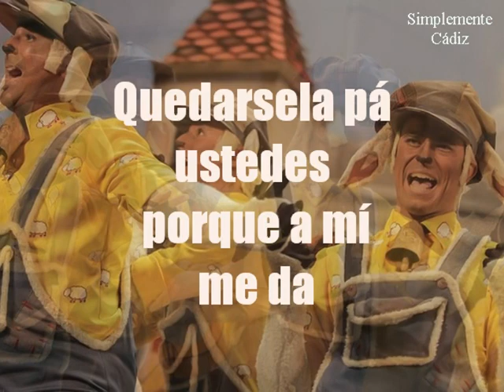Los borregos. Pas. "Quiero decirte" Semifinales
Grandes verdades que pensamos muchisimos andaluces las que se dicen en este gran pasodoble.
Felicidades! sobre todo a su autor Miguel Angel.